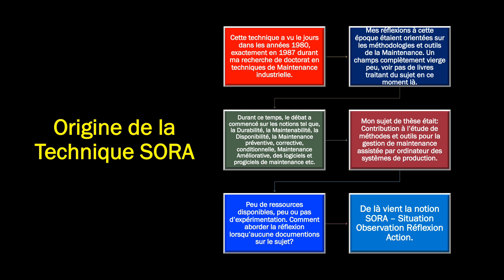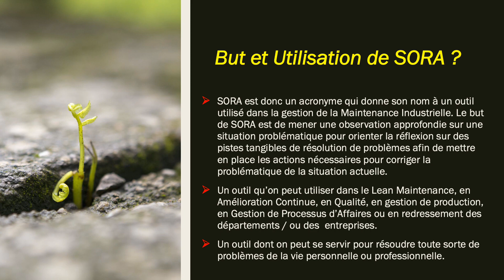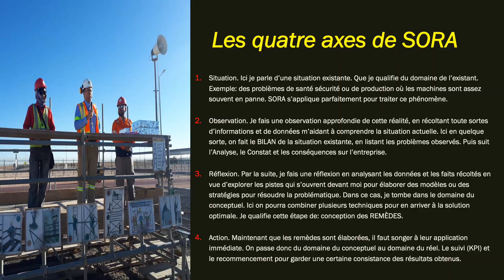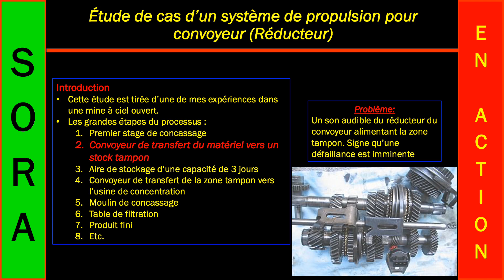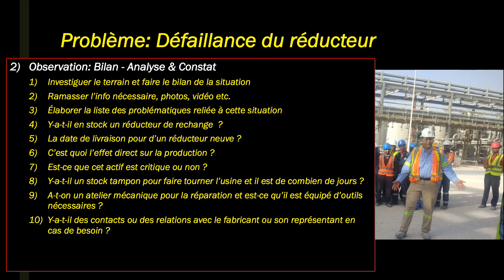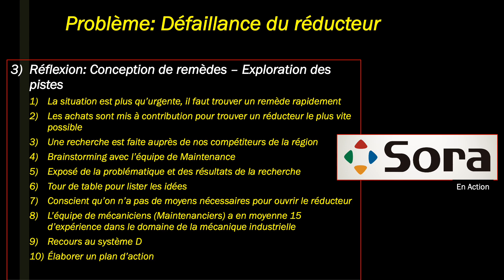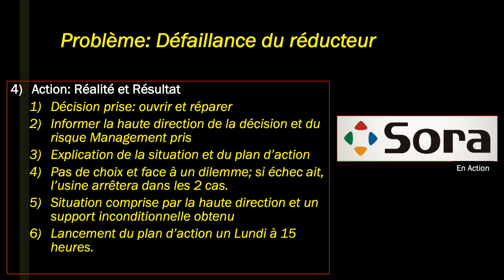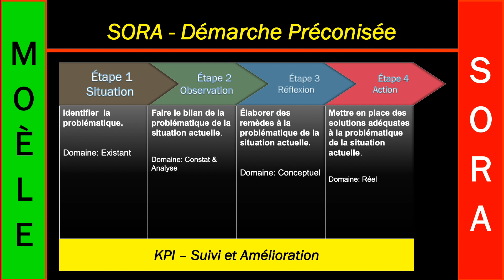La Méthode SORA